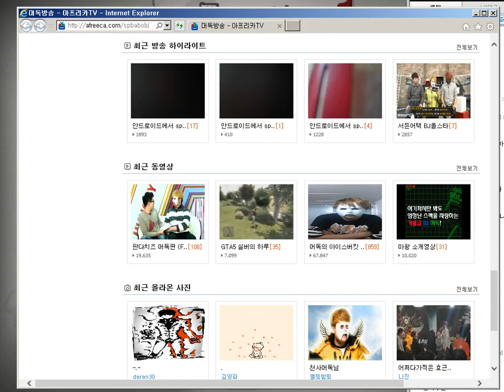[아이작 리버스] 제 9차 수염빵 : 이기면 애장품 퍼레이드 2015년 3월 2일